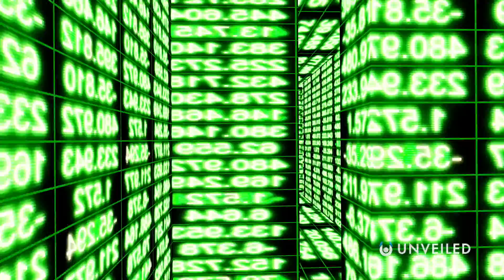What If We Built a Star-Sized Computer? | Unveiled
What if we built a Matrioshka Brain? In this video, Unveiled asks what would happen if we built a computer AROUND A STAR? This is one of the most incredible megastructures we've ever even contemplated... but what would the universe be like if it was home to these things? And how would we possibly keep control?